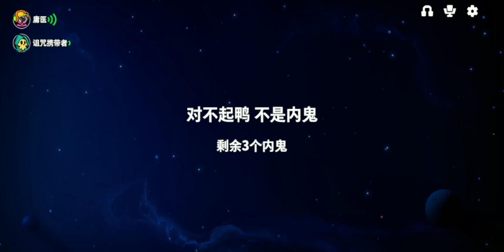New Role Prophet Gameplay || Super Sus || Prophet Gameplay Legend killer gaming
Legend killer gaming

Space I'd
40613010

r_gaming_76?igshid=YmMyMTA2M2Y

Super Sus
Super Sus New
Super Sus New mode
super Sus New Role Gameplay
Super Sus New Role Prophet Gameplay
Prophet Gameplay
Legend killer gaming
Super Sus Update Video
Super
Sus
New Role
Super Sus Update Video In HINDI gameplay
Super Sus Hindi
Hindi Gameplay
Super Sus New